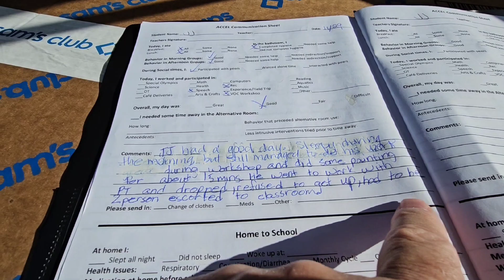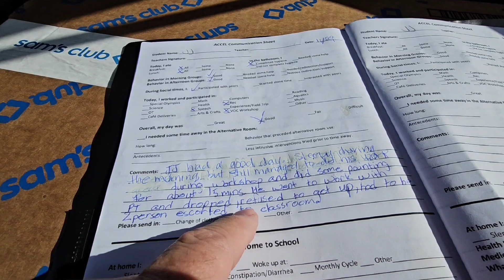Lack of Sleep?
JJ has been very tired lately and he was tired in class again.

I know that he wakes up in the early morning hours and laughs and makes noise in his room for at least a couple of hours before falling back to sleep.

He has also been extremely hyper lately. He laughs for no particular reason running back and forth around the house yelling and banging on things working himself into a sweat.

This is not the way JJ normally acts and we know something is way off.

I tried to get him to take it down a few notches, but ADHD really kicked in on him.

His focus has been off as well. When I talk to him, it is as if I am invisible, and it's harder than usual to get his attention.

I know it isn't completely his fault.

He is a teenager going through puberty and growing like a weed.

He has outbursts of over silliness, but we have seen no signs of mean aggressive behaviors at home.

We haven't seen aggressive behavior in nearly 3 years.

When he was aggressive, it was frightening, and we felt that he could be capable of being extremely violent.

2021 was a huge turning point in his life. We finally got him on the right meds and vitamins, and he began going to a new school that he loved going to. We began seeing less aggressions and more of the happy and loving side of our precious boy.

Thursday, we will talk to the Neurologist about all of our concerns and hopefully get his meds adjusted to help him sleep and focus better while continuing to lose some weight and be a physically and mentally healthy young man.

P.S. I did take his iPad away for the night for not listening to his dad.
He didn't fight it, which shows me that he understood that what he was doing was wrong.

We will never give up on our sweet and lovable gentle giant with the beautiful smile who we love to the moon and back.

Songs used in the video:
HIGH SCORE by WALLY JACKSON (Facebook Creator Studio Sound Collection)

If you would like to send JJ a card or letter,
JJ'S AUTISTIC JOURNEY
10700 N 85th AVE
UNIT 2521